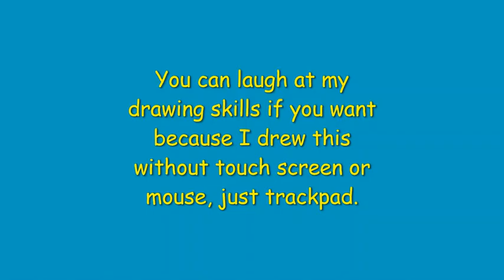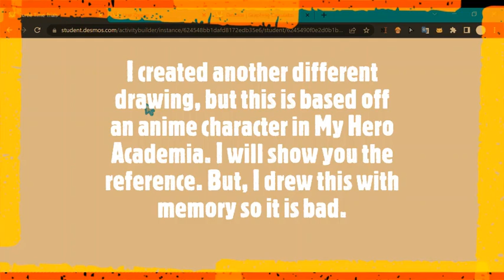When The Math Teacher Allowed Us to Draw in Math class, but This is What I drew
Sorry for uploading this video so late, I had a power cut when I just came back to my apartment from school, and I couldn't access the wifi or charge my laptop. Sorry, I'm currently working on my "prank" for my classmates tomorrow, and I'm also working on my English homework. I will upload a video of what happened in school after school once I do/say the things to my classmates (I can't record it because they don't want to be recorded with face revealed, so I will have to explain what happens).